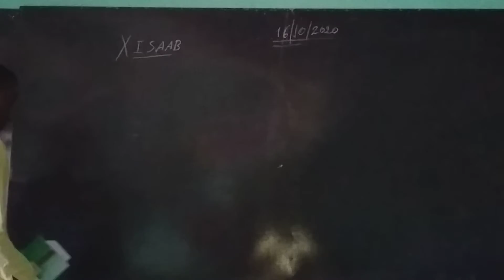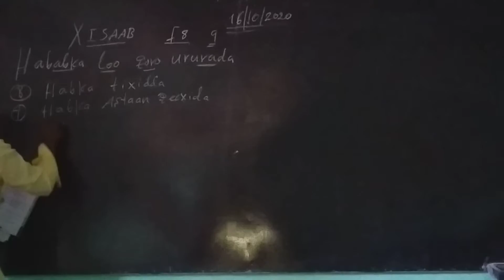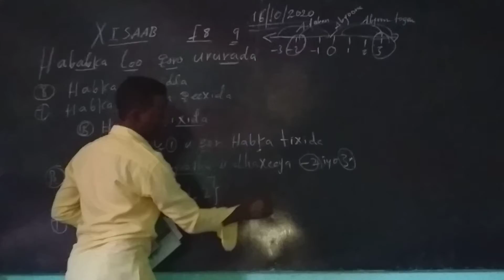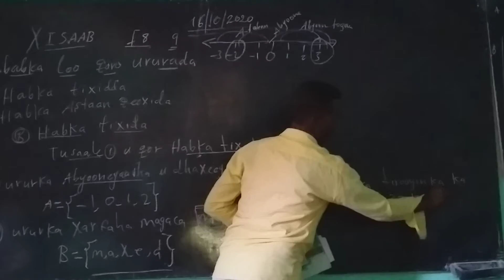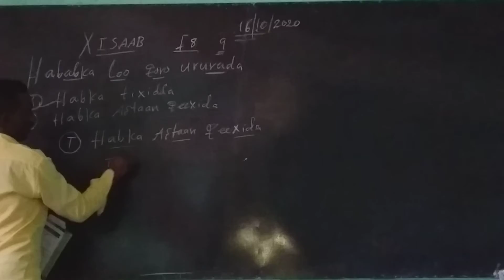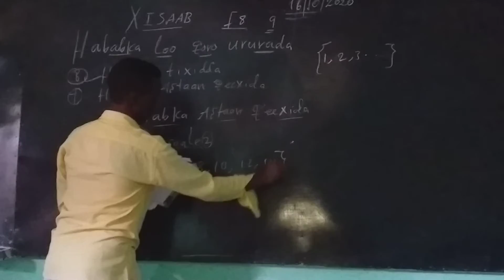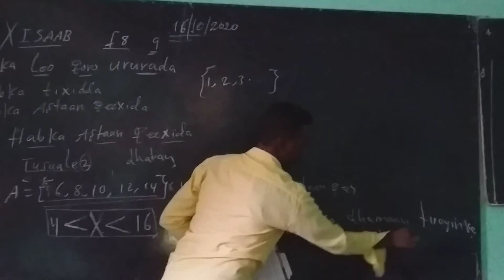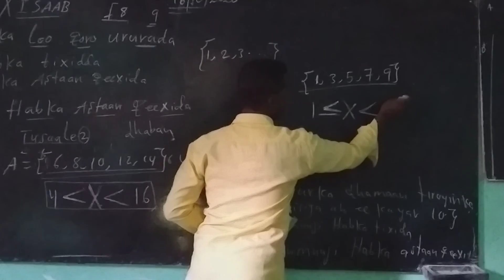XISAAB FASALKA 8AAD CUTUBKA 1AAD CASHARKA 3AAD HABABKA LOO QORO URURADA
LA WADAAG ARDAYDA FASALKA 8AAD EE DUGSIGA DHEXE